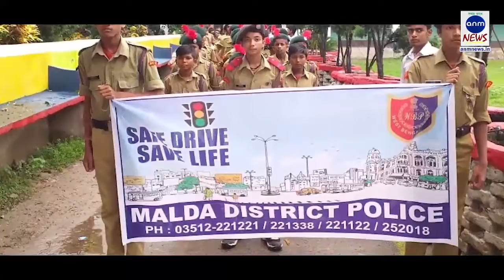মিড ডে মিলের চালে পোকা !বিক্ষোভ স্থানীয়দের ||20072019||ANMNEWS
দিগ্বিজয় মাহালী ,পশ্চিম মেদিনীপুর :মিড ডে মিলে পোকা ডাল ও নোংরা চাল খাওয়ানোর অভিযোগ উঠলো পশ্চিম মেদিনীপুর জেলার ডেবরা ব্লকের ডুঁয়া ১০/১ অঞ্চলের ঠাকুরচক অঙ্গনওয়াড়ী কেন্দ্রের বিরুদ্ধেশনিবার সকালে মিড ডে মিলের রান্না করার সময় কিছু অভিভাবকরা তা দেখতে পায়।তার পরেই তারা শিক্ষিকাকে ঘিরে বিক্ষোভ দেখায়। পরে ডেবরা থানার পুলিশ এসে নমুনা সংগ্রহ করে নিয়ে যান।কেন্দ্র সামনে বিক্ষোভ দেখতে থাকেন পড়ুয়া ও অভিভাবকরা । স্থানীয়দের দাবী প্রতিনিয়ত এই ধরনের চাল ডাল রান্নায় ব্যাবহার করেন কেন্দ্রের কর্মীরা। আমরা চাই অবিলম্বে এর ব্যাবস্থা নিক প্রশাষন। ।